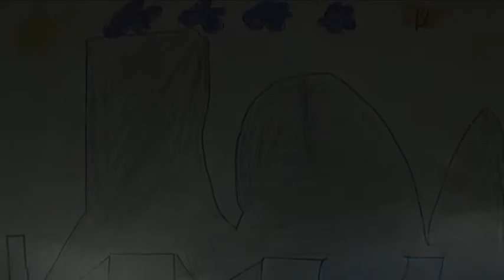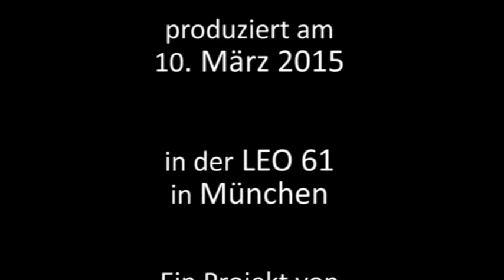City Stories - Trickfilm - Der Skatepark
Ein Trickfilm produziert am 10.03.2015 in der City Stories Erzählwerkstatt der PA/SPIELkultur e.V. in München.